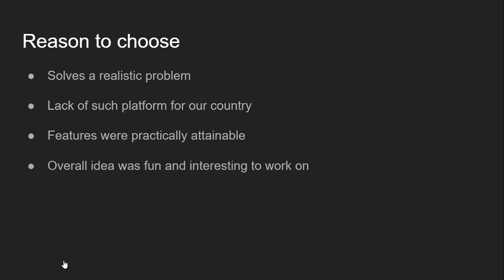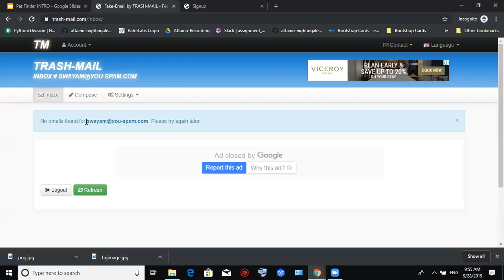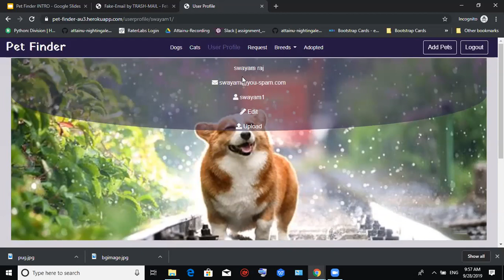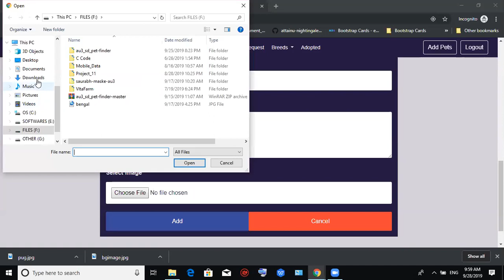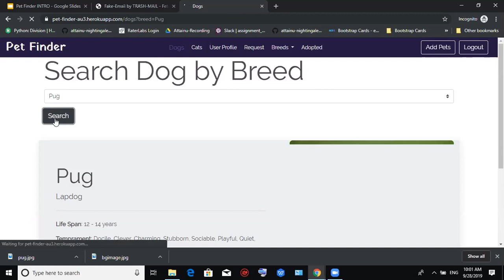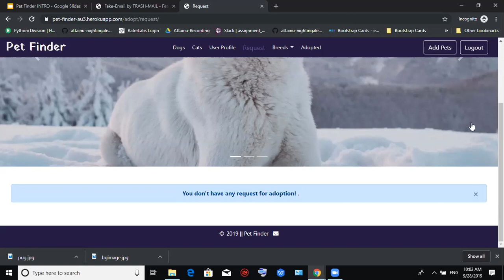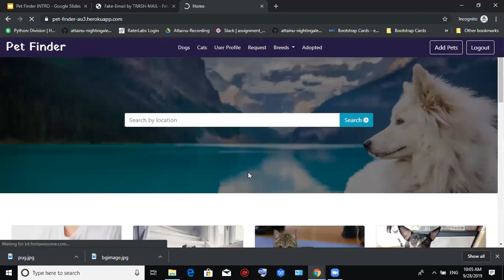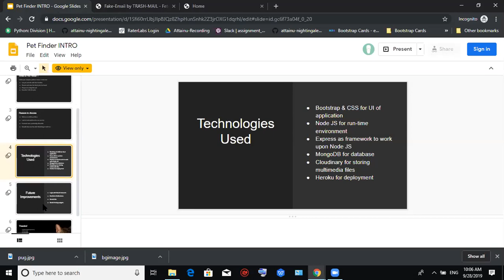PetFinder - A Web App for Pet Adoption | Software Engineering Course's Project (Demo 4)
Stage 1 Project (Out of 3 Stages)

This project was developed by AttainU Students.

What are we trying to build?

We had built an online platform for pet adoption in which user can:
 • List pet animals with their breeds.
 •  List pet animals with their category(either dogs or cats).
 •  Add pet for adoption.
 •  Request pet for adoption.
 •  Like or dislike pet.
 •  Sign up as a new user.
 •  Login/logout into the account.
 •  User can accept or delete the request for adoption.
 •  Notify through e-mail.
 •  Check success stories(all the adopted pets).

Why did we choose to work on this?

The reason why we selected this project is that it involves a fair amount of database operations like creating, updating, deleting records and it also involves uploading and deleting files from the server.
 • Solves a realistic problem.
 • Lack of such a platform in our country.
Technologies used and why?

We have used bootstrap at frontend since it allows us to create responsive UI in less time. It is useful in making responsive, mobile-first front-end web development and it also contains CSS- and JavaScript with jquery(library of javascript) based design templates for typography, forms, buttons, navigation and other interface components.
 • Node.js is a server-side platform built on google chrome’s javascript V8 engine for easily building fast and scalable network applications. Node.js uses an event-driven, non-blocking I/O model that makes it lightweight and efficient, perfect for data-intensive real-time applications that run across distributed devices express (framework of nodejs)
 • Google auto-search place API (for auto suggestion of the location), Breeds API of Dogs and Cats.
 • NPM modules tinify (for image compression without degrading the image quality), multer (for handling the files), cloudinary (for storing images),
 • md5(password encryption hashing algorithm), sendgrid(for sending emails), hbs (template engine), hover.css( for animation)
 • For the database, we have used MongoDB which is a NoSQL database. One of the best things about MongoDB is that there are no restrictions on schema design. It allows using an unstructured query language. Besides that, the main benefit it has over MySQL is its ability to handle large unstructured data.

Future scope of improvement?

In future, we would like to include -
 • Social media authentication like facebook, twitter, google etc
 • Auto detecting users location for displaying pets in that location.
 • Search pet according to the location.